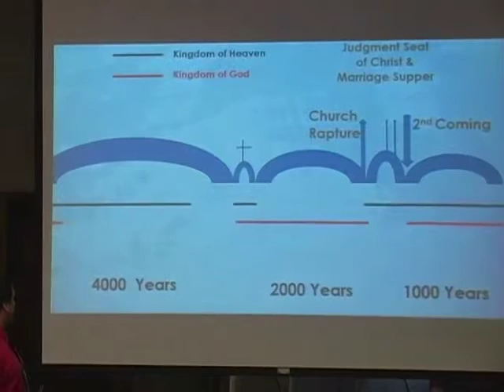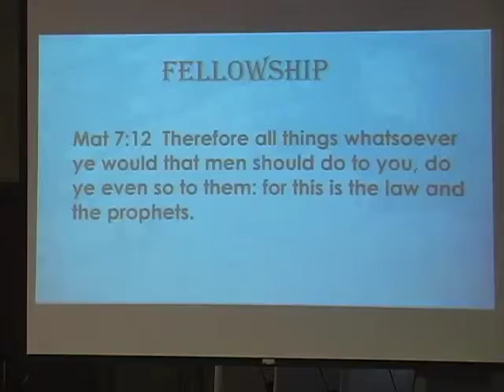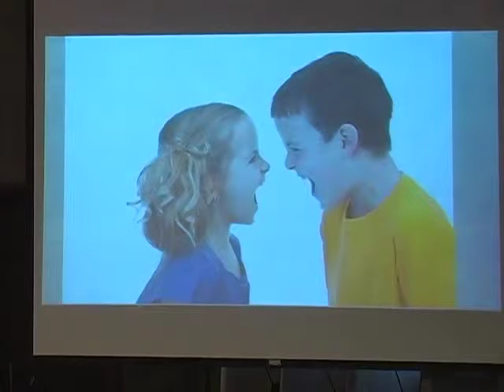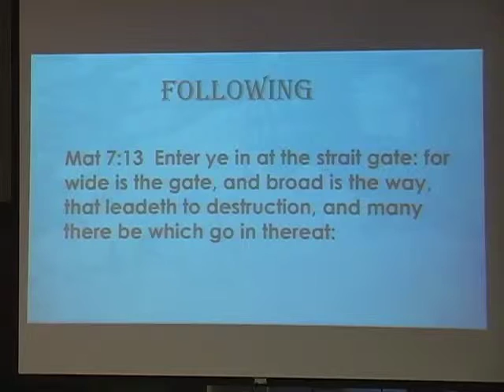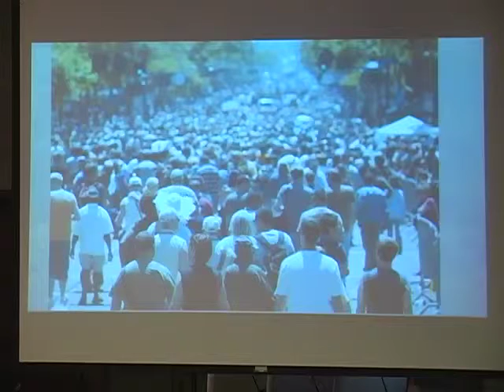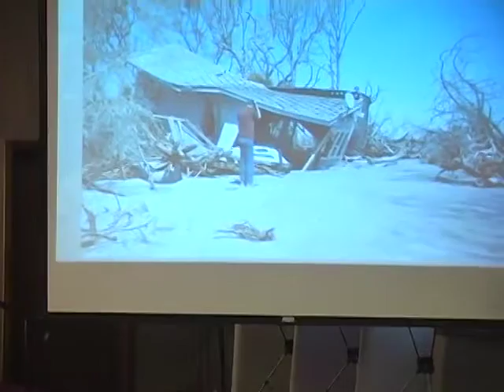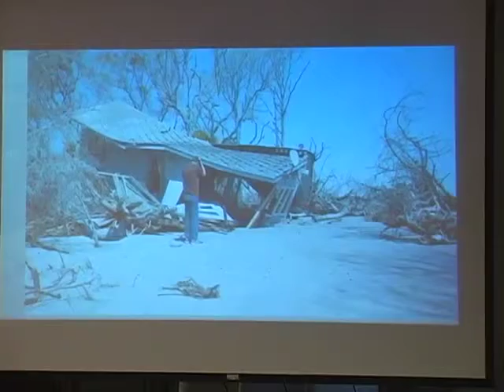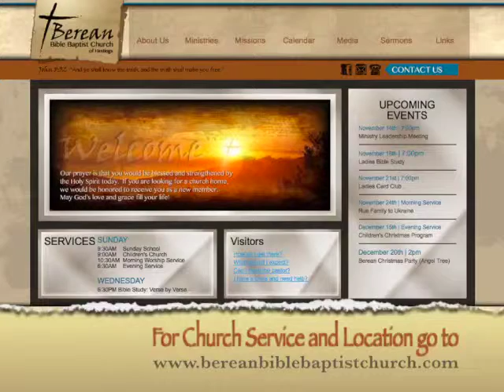More from the Master on the Mountain